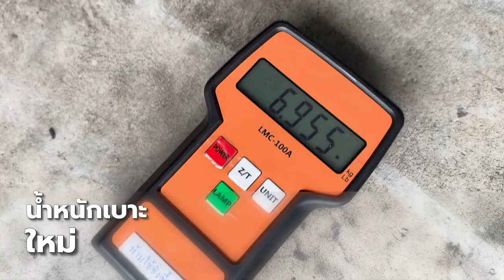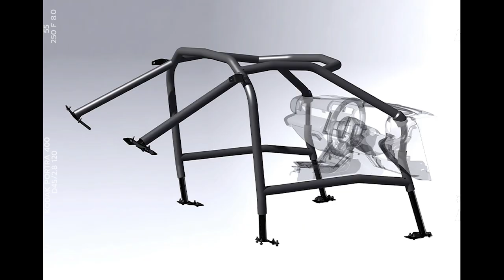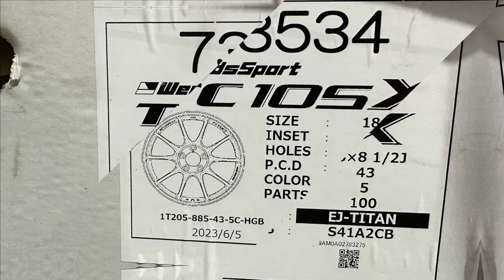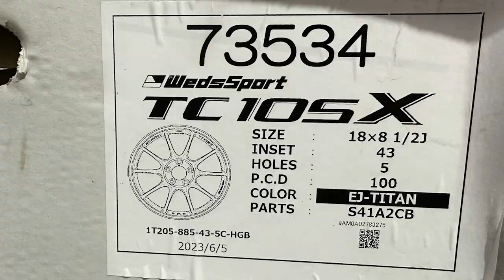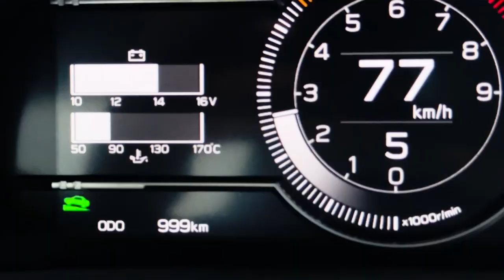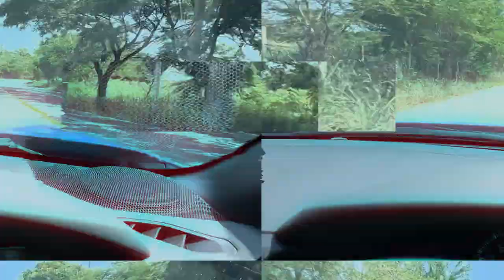More weight management for GR86 cup car basic get!!!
EP นี้เราไปดูกันว่า GR86 Cup Car Basic ที่ว่าน้ำหนักเบาแล้ว
ถ้าเรายังเปลี่ยนอุปกรณ์ต่างๆ เพื่อลดน้ำหนัก เราจะลดลงไปได้อีก กี่กิโล
และจะช่วยให้การฟีลลิ่งการขับขี่ดีขึ้นมั้ยครับ